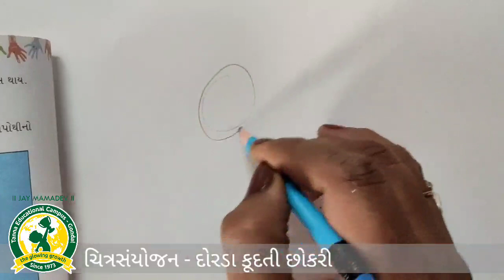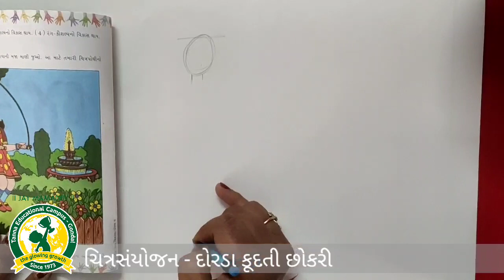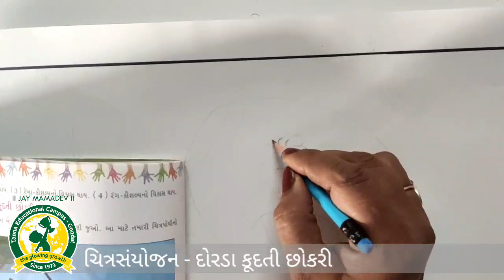ધોરણ - 6 વિષય -ચિત્રકલા(5-12-2020)